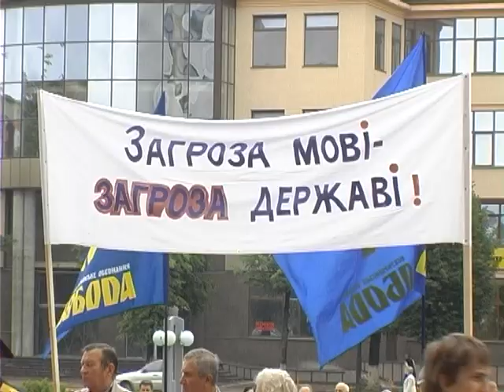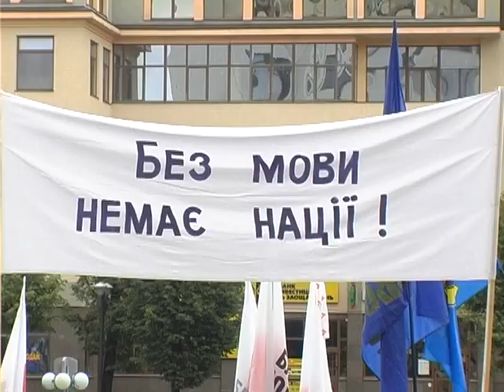Мітинг під ОДА в Івано-Франківську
Захистимо українську! Законопроект про мови зібрав перед стінами Івано-Франківської облдержадміністрації близько сотні людей на мітинг. Протестувальники вимагають відкликати скандальний законопроект депутатів - регіоналів Ківалова - Колесніченка.